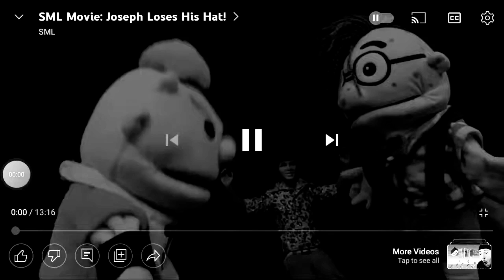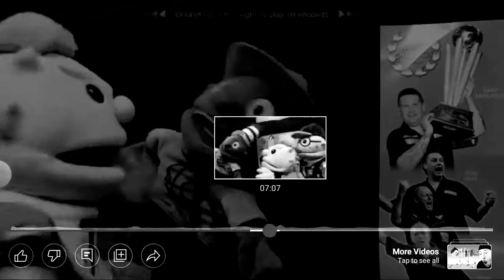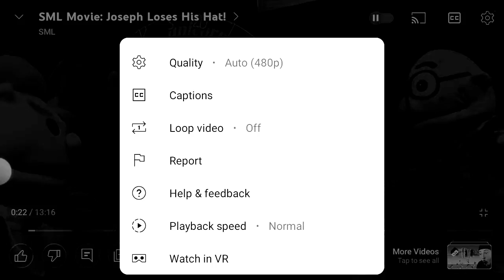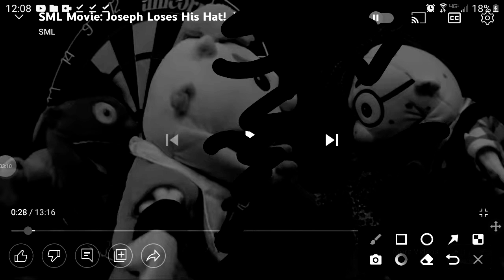[ytp]I edited a sml episode because I really wanted to make another one (in noir)